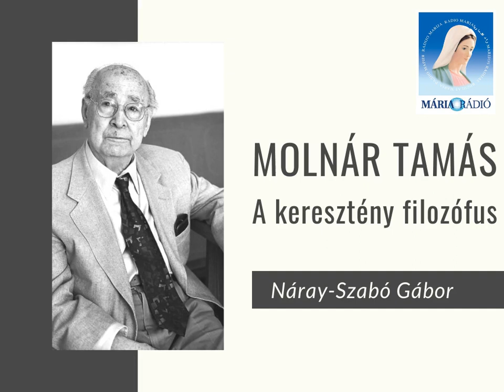Molnár Tamás, a keresztény filozófus (Náray-Szabó Gábor, Valóságos jelenlét c. műsor)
Náray-Szabó Gábor a Mária Rádió Valóságos jelenlét című műsorában az 52. Nemzetközi Eucharisztikus Kongresszusra készülve Molnár Tamás filozófusról beszél.

If you think there is a copyright violation, please message us. / Ha úgy véli, a kép közlése szerzői jogokat sért, lépjen velünk kapcsolatba.